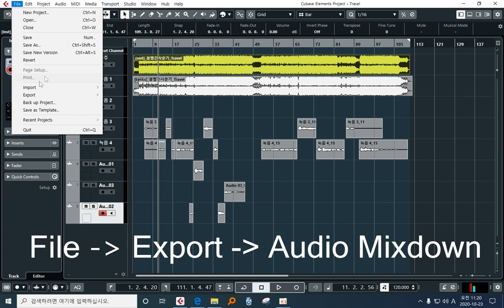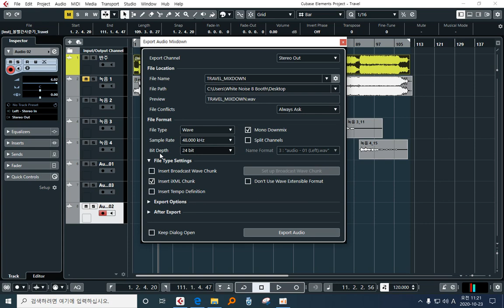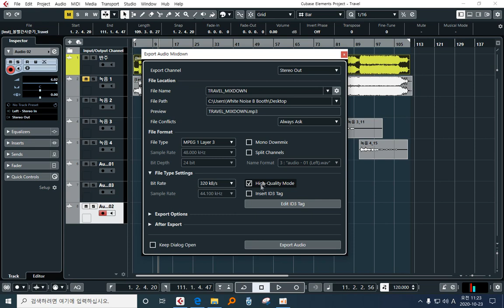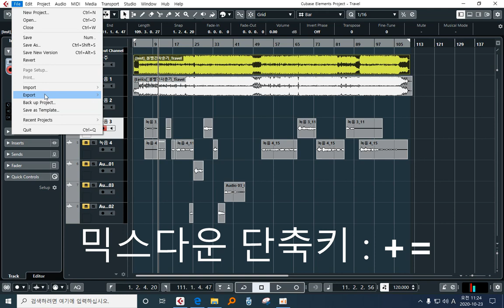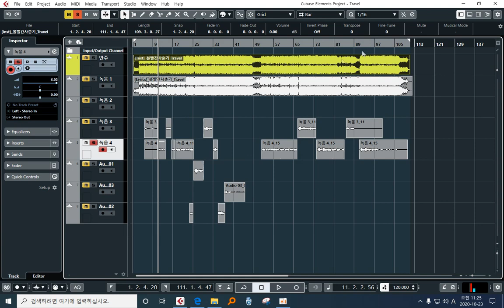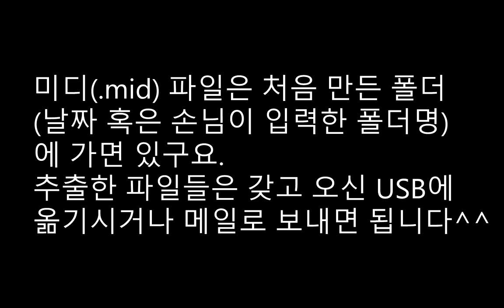큐베이스10.5 음원 추출 방법(export, 셀프녹음실)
(추출한 파일은 메일로 보내시는게 제일 좋습니다)

00:29 반주와 목소리 합쳐진 하나의 음원 추출
00:50 ★구간설정(단축키 P)★
01:52 파일 포맷(wave/mp3)
03:50 트랙별로 따로따로 추출하기
(아래는 목소리 녹음에는 해당 안 됨)
05:35 미디 트랙 오디오 파일 추출
06:16 미디 파일로 저장하기